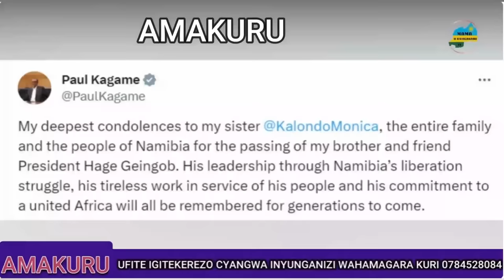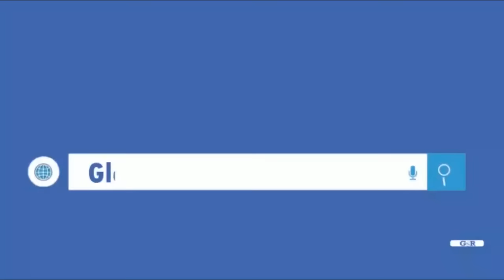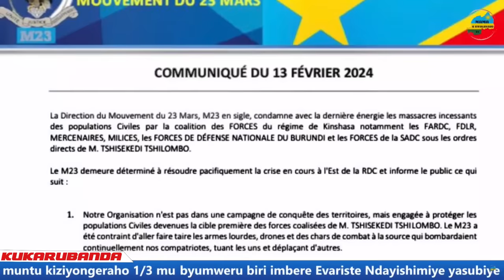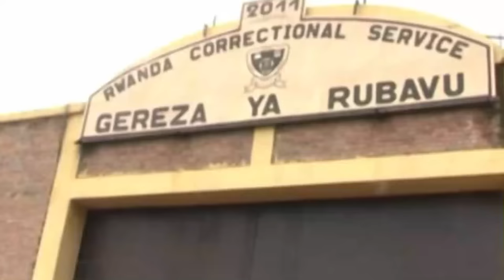INTEGO YA M23 NIYIHE NIBA YASUBIJE SAKE? TWITEGE IKI MU RUGENDO RWA H.E NDAYISHIMIYE MURI CONGO?